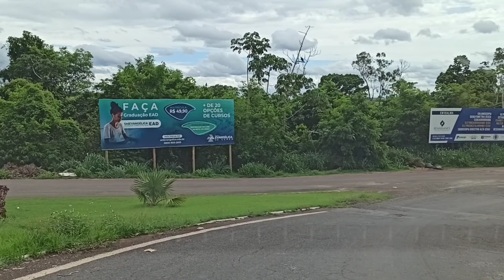Rialma Goiás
kit gerador de energia solar